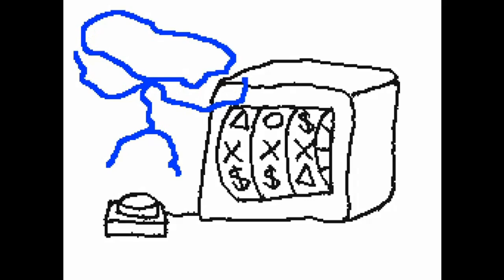Oggy Humour Part 3 Sneak Peek 1/2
I've only just started, so you can have a wild guess on what the second sneak peek will be. Also, from now on, every Oggy Humour video will be around 100 seconds long.

This video show what Oggy has been doing before Season 7 began production. They lost so much money to the point where they had to remake old episodes. /j